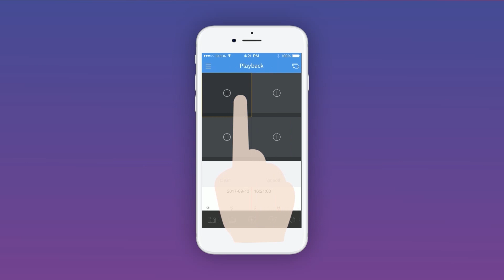How to operate EZview App